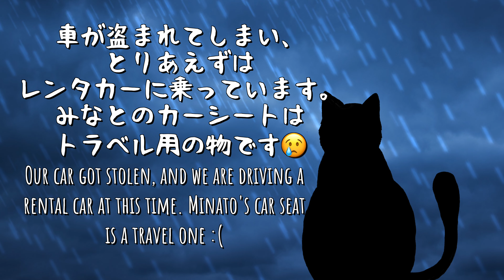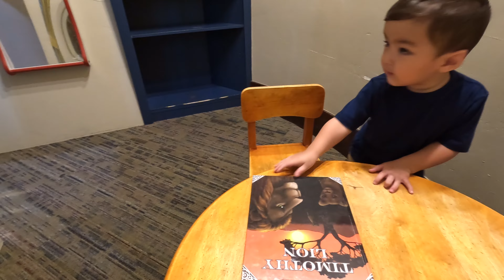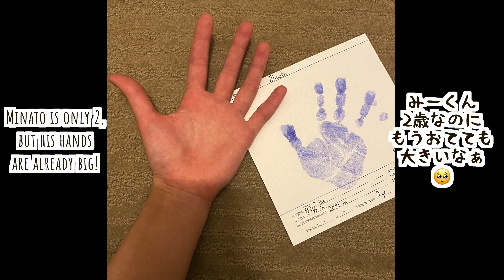24ヶ月検診🍧そしてアイスを食べる😋【24ヶ月2週目の成長記録】日米ハーフ•アメリカ生活•国際結婚｜英語 日本語字幕 4K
アメリカ生活を垣間見ながら英会話も学べるチャンネルを目指しています🥳🇺🇸
全動画英語日本語字幕付きです✨(Shorts以外)
You can learn Japanese through our vlogs 🇯🇵🥳 All our long videos are subbed with English and Japanese🤩👍
いつも支えてくれるみなさん、本当にどうもありがとうございます🥺💐
ちょっとイイ事が起こる魔法にかかりました🧙‍♀️💫✨

こんにちは！もこです🥳来てくれてありがとうございます💐2011年にアメリカに移住しました🇺🇸初出産はコロナの年で、逆子で帝王切開でした。家族や友達に赤ちゃんを会わせられないのでYouTubeを始めました🥺アメリカの家族も見られるように英語字幕を付けています✨アメリカ人パイロットパパと日々育児に奮闘しています。
Hello, my name is Moko, I am from Tokyo, Japan.
My first pregnancy happened during the pandemic, so I started a YouTube channel to share the life of my child with my family. I put Japanese subs so my Japanese family can understand as well. Thank you so much for supporting my channel ☺️